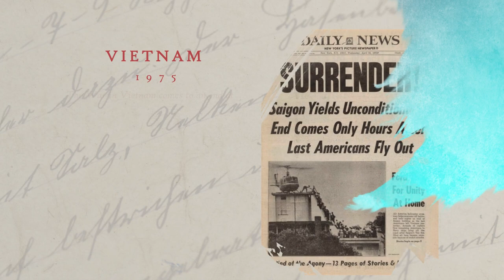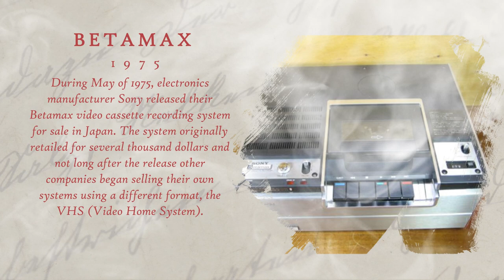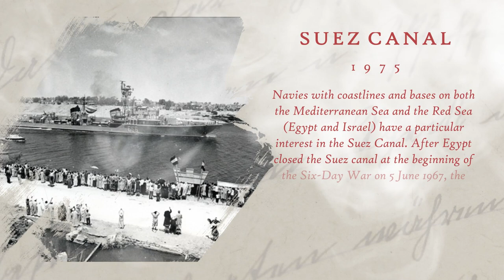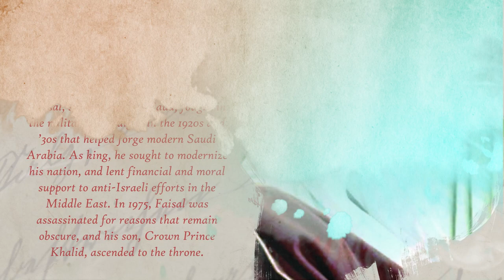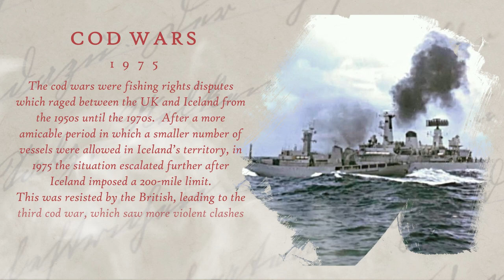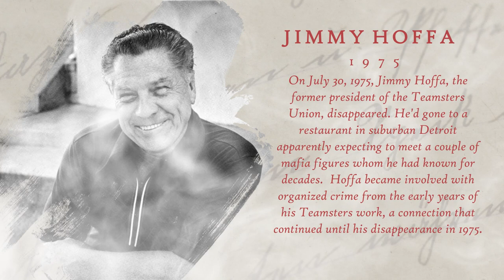What Happened In 1975 | History Snack Time | Key Events of 1975 - Must Watch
In the UK inflation remains to spiral out of hand reaching 24.2% the cost of Gas enhanced by almost 70% in one year, yet the US sees a start back down with US rising cost of living dropping to 9.2%, both governments utilize interest rates as a way of attempting to manage inflation with the US Federal Reserve at 7.25% as well as The Bank of England at 11.25%. Meanwhile one of the true success stories of contemporary times when Bill Gates as well as Paul Allen develop the business Microsoft. The First of the new hobby computers are starting to show up consisting of Altair 8800 and also the battle for Video clip recorder requirements of VHS and Betamax starts. This is also the year the Vietnam War ultimately ends. First disposable Razor, Jimmy Hoffa ex teamsters manager vanishes, Suez Canal reopens, Dutch elm disease decimates Elm Trees in UK.

"🌞 Watch History of 1975 With Awesome Background Music 💝

Inspire To Inflame brings you content that will help you in learning about history with snippets of news and events around the globe in a particular year.  Identify the turning points that have shaped the world as we know it today and help create a better world for the future generation by learning from the past and making sure mistakes are not repeated.

See also:
Calming Rain Sounds and Music To Help You Fall Asleep. (3 hours).  White Noise for Sleeping

Get Inspired By Sounds of Calm | Meditating Piano | Bring Serenity With This Sound Healing System (2 Hours).  White Noise for Sleeping

Get Much Needed Deep Sleep by Listening To Relaxing Music | Music To Relieve Yourself of Stress.  White Noise for Sleeping